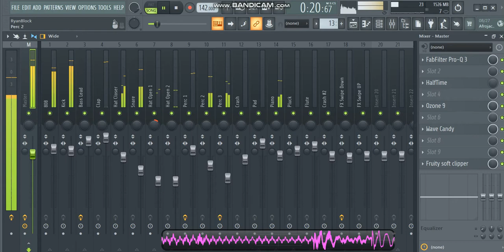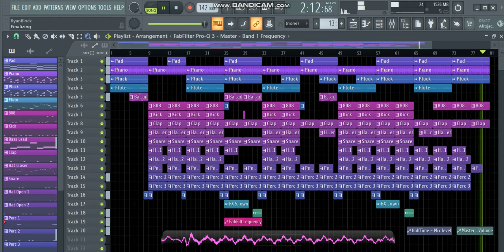[FREE/FLP] Melodic Trap Type Beat "Fresh Air" | Free Type Beat 2022 | Rap Beat Instrumental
Produced by Jeat Besus 🙏

🔴USAGE🔴

WAV🎶- Comment your email!

Tags - Ignore 2020, 2021, 2022, 2023

HARD Trap Beat 2021 Free trap,base trap gratis, free trap beats 2020 download,
Lil baby type beat, da baby type beat, guitar trap beat, dark guitar trap beat, lil baby free type beat,